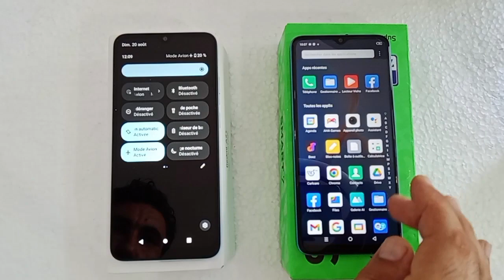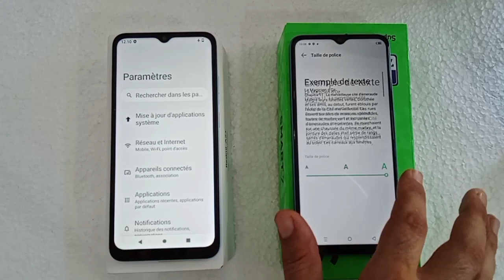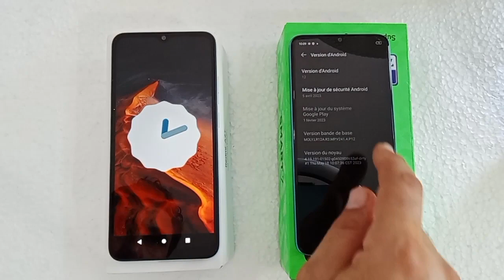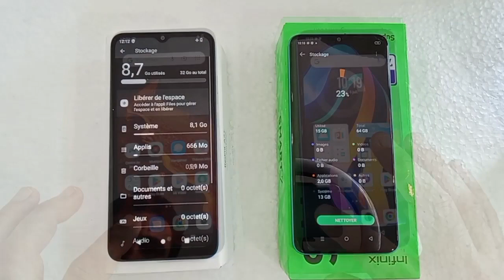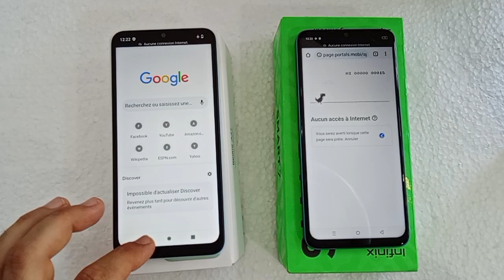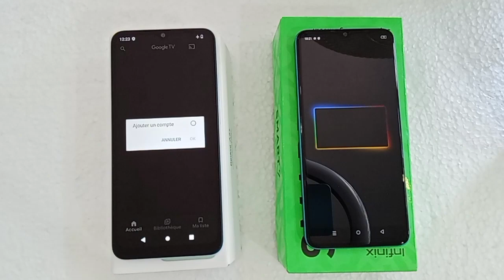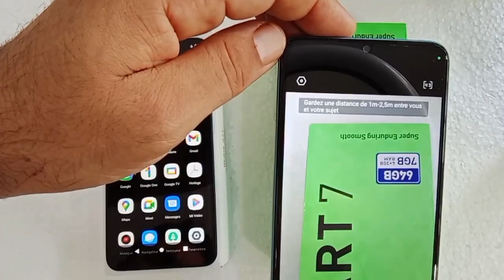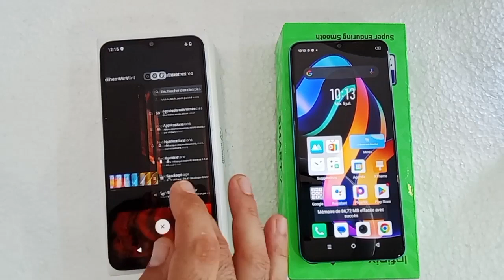Xiaomi Redmi 2A plus vs infinix Smart 7 : speed test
infinix Smart 7 vs Redmi A2 plus : speed test,infinix smart 7 vs infinix smart 7 HD : speed comparaison,infinix smart 7 HD 🆚 infinix smart 7 ⚡ Unboxing | Comparsion | Camera test | Price | Full Details 🔥Infinix Smart 7 HD X6516
2. Infinix Smart 7 X6517